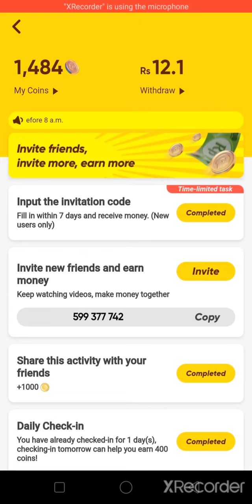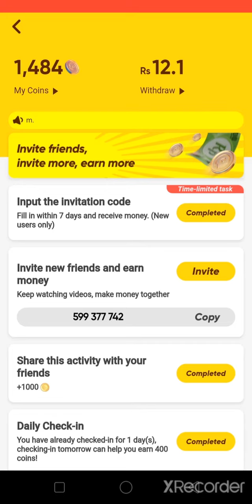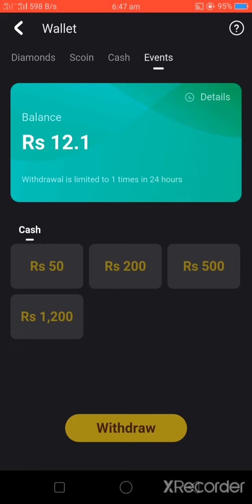How to earn money from snack video||Snack video syllabus paesy kesy kmaen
How to earn money from snack video||Snack video syllabus paesy kesy kmaen||Jazz cash payment proof.
Online earning.
Youtube online earn money
Online work 2021.
How to earn moneye waibsite